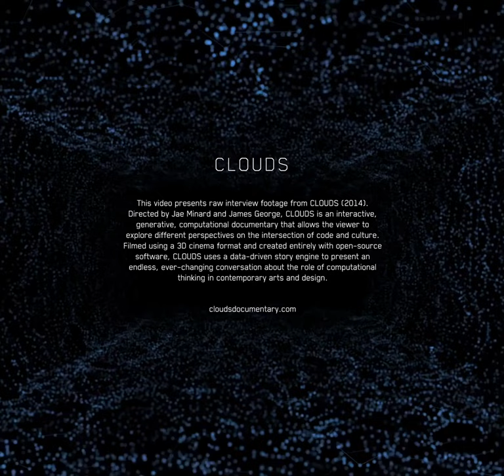Jessica Rosenkrantz: Interview Excerpts from CLOUDS (2014)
Jessica Rosenkrantz (@nervous_jessica) is Creative Director of Nervous System, a generative design studio that develops computer programs to create unique and affordable art, jewelry, and housewares drawing inspiration from natural phenomena. [2014 Biography]

00:05 1. MIT beginning
00:32 2. Can't draw
01:11 3. John Maeda
01:31 4. RNA and Viruses
02:56 5. Design process 2
03:34 6. Big 3D printers Long quote
04:21 7. I create the work that I love
04:47 8. Biology
05:20 9. Science papers
06:15 10. biocomputer
07:06 11. Design process
08:14 12. Marker 2
08:46 13. Growing buildings
09:01 14. knowing it's beautiful
09:09 15. Why is it beautiful

Directors: Jae Minard and James George
Executive Producer: Golan Levin (CMU)
Producer: Winslow Porter
Design Director: Bradley G Munkowitz